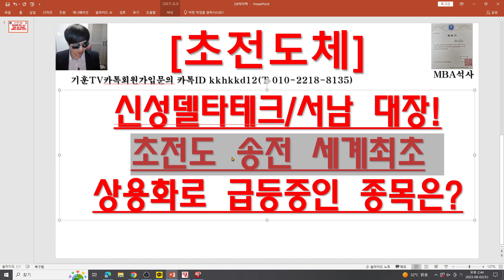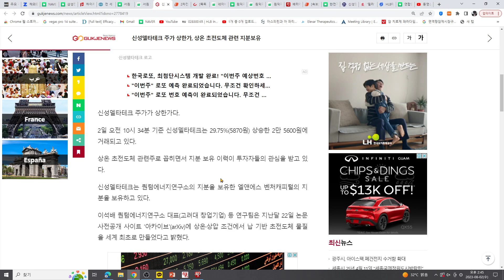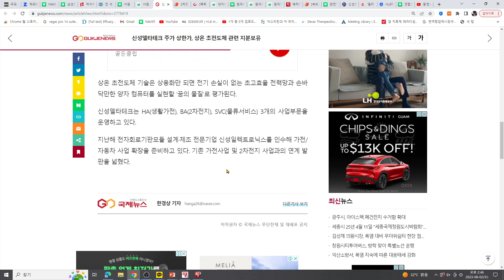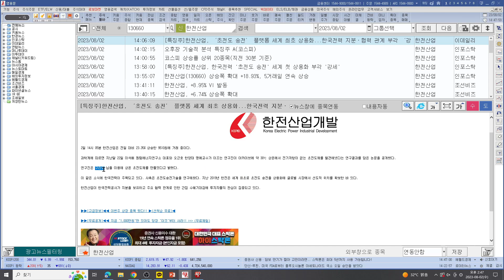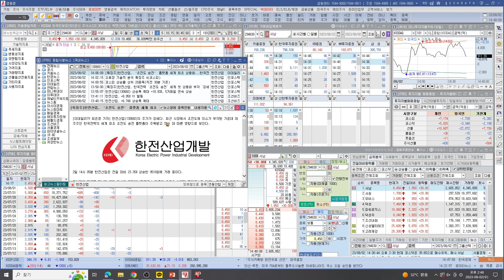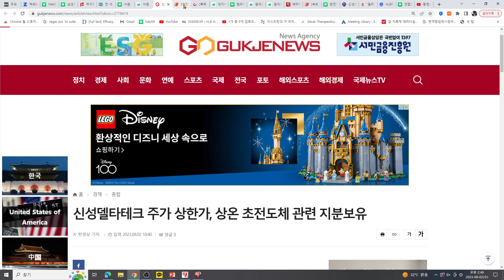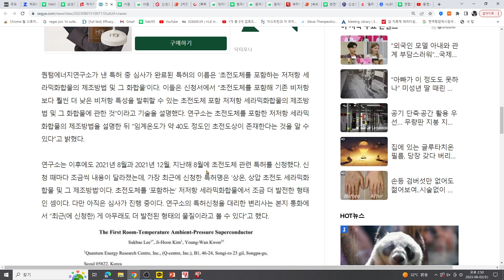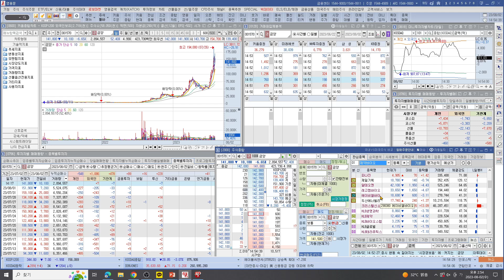[주식투자]초전도체(신성델타테크/서남 대장!초전도 송전 세계최초상용화로 급등중인 종목은?)